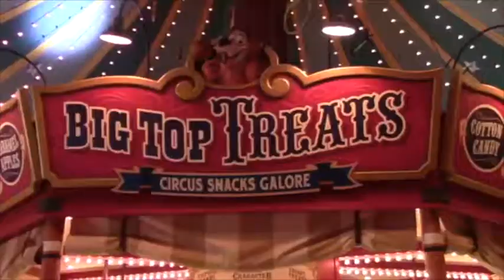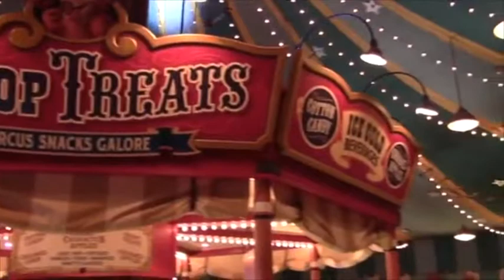Jeff Barnes Discusses "Walt Disney~Master of Dreamers" Opening at Orlando Film Festival 2019